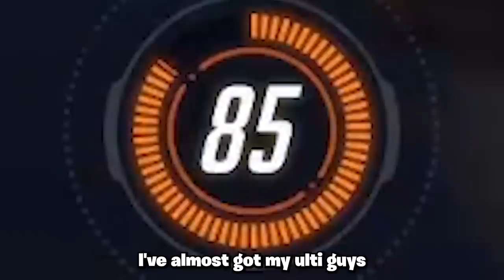How to BURN $240 in Overwatch 2...